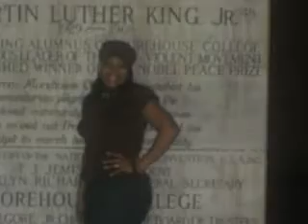Holy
My song Holy by Marlo Moore